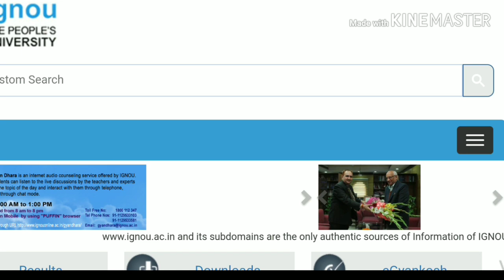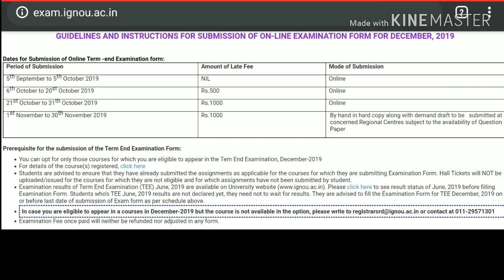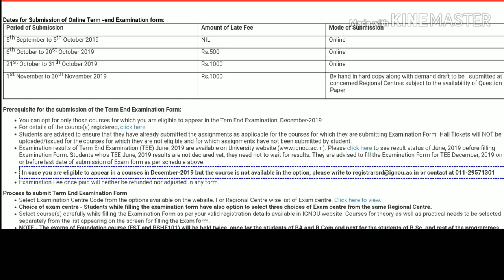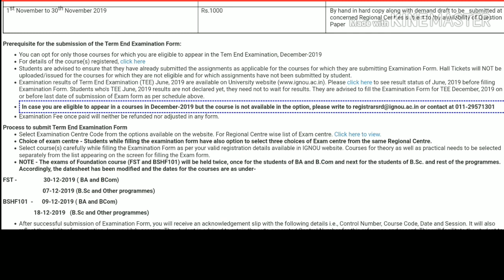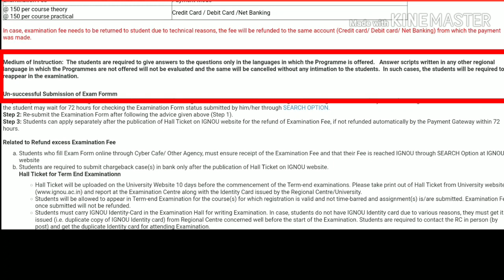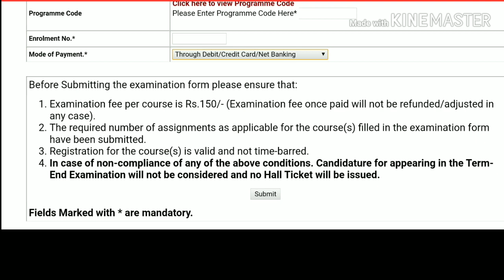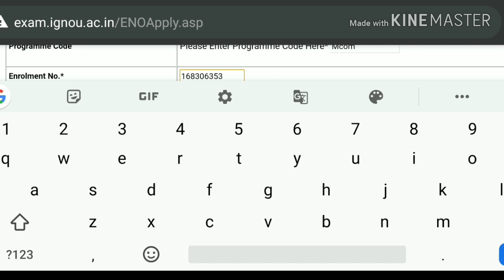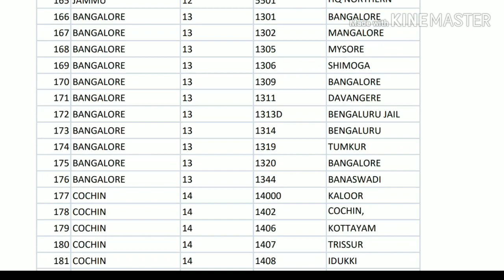IGNOU DEC 2019 EXAM FORM RELEASED | 4 BIG CHANGE IN DEC EXAM FORM|HOW TO FILL IGNOU EXAM FORM ONLINE